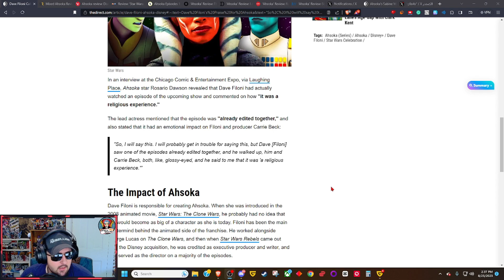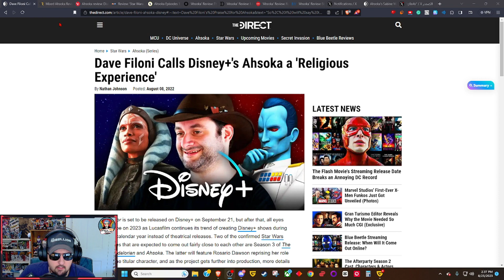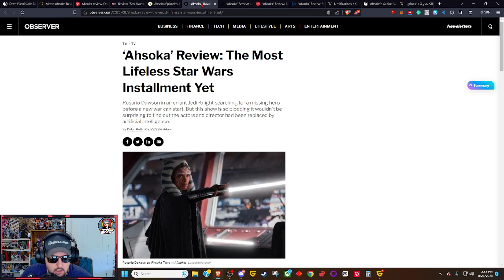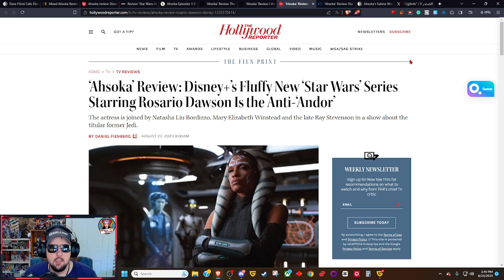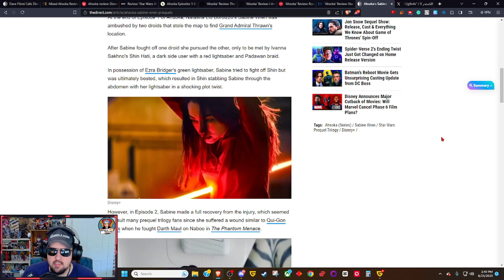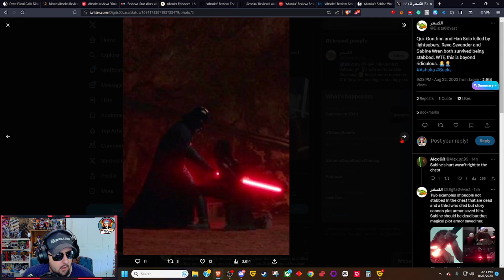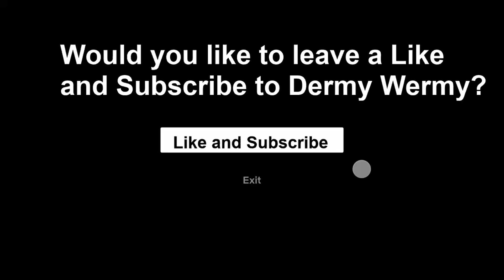Ahsoka is a RELIGIOUS EXPIERENCE